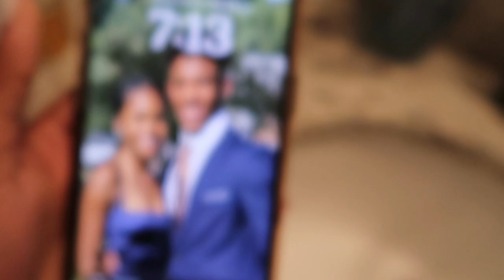TRACK VLOG: Houston Classic | PR, School Record, etc.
Instagram | Tiktok | Snapchat: @sashacpenn